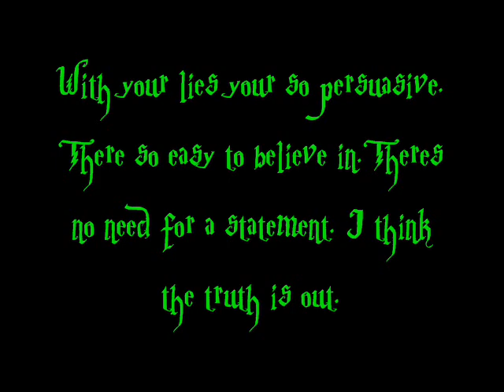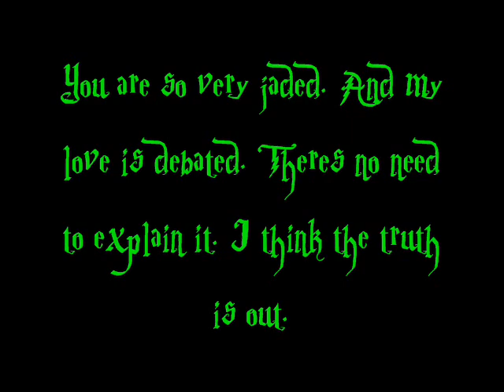Mexican Seafood - Secrets Outloud (Lyric Video)